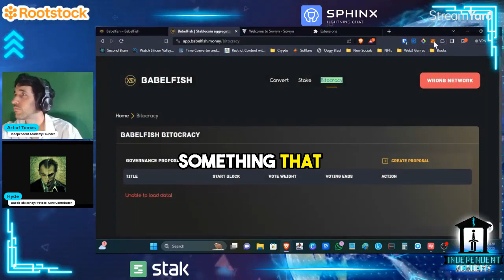Babelfish DAO Uncovered: Empowering Governance and Stablecoin Conversion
In this enlightening episode of The Independent Academy, hosted by @theartoftomas, we delve into the world of decentralized finance with Hyde, a core contributor at Babelfish DAO.

Discover how Babelfish is reshaping the stablecoin landscape by enabling seamless conversion and governance participation through their innovative platform. Hyde gives us an exclusive look into the upcoming features and the potential impact of their technology on the DeFi ecosystem.

Whether you're an entrepreneur, tech enthusiast, or seeking to become more independent in your financial journey, this episode offers valuable insights and tools for everyone.

Connect with Hyde & BabelFish:

Twitter Personal: @‌Hyde4077th
Twitter Project: @‌babelfishmoney